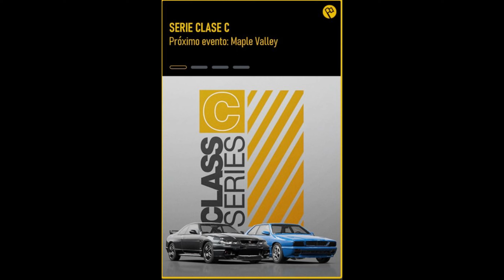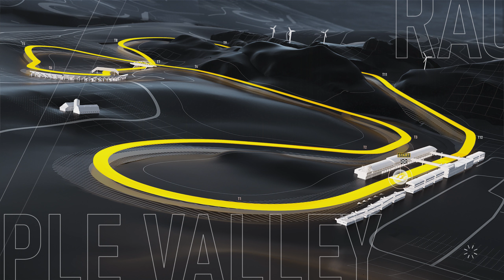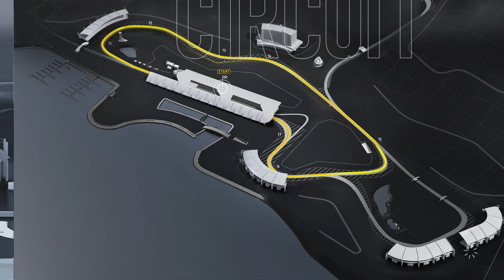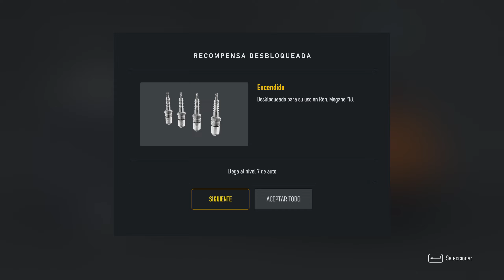FORZA MOTORSPORT. Cap 52. Open Class Tour. CLASS SERIES C, Megane RS.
Conviértete en miembro de este canal para disfrutar de ventajas:
Si os apetece jugar con mas gente y o charlar mientras juegas, os invitamos al servidor del discord,  dedicado a juegos de SimRacing.